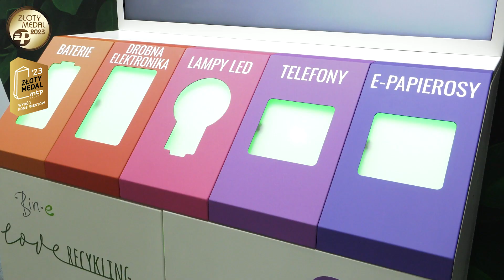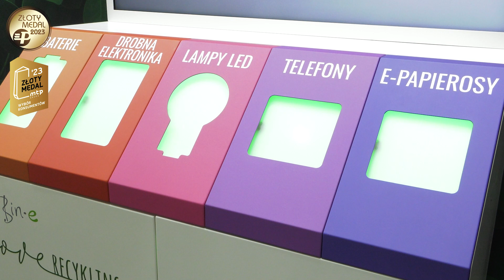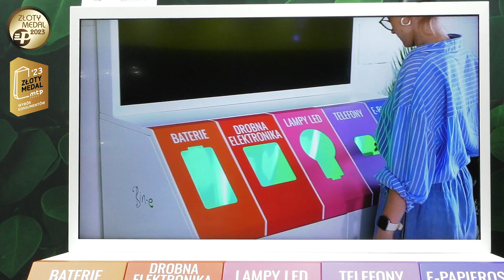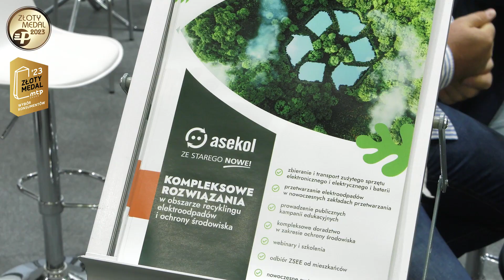Poleco 2023 - Asekol